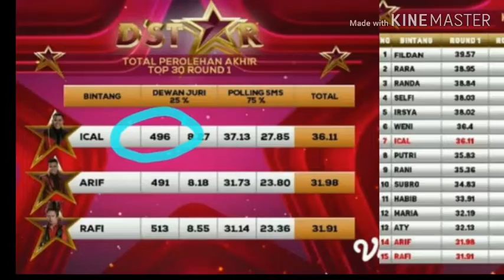FILDAN DAN RARA KANDIDAT TERKUAT DSTAR INDOSIAR